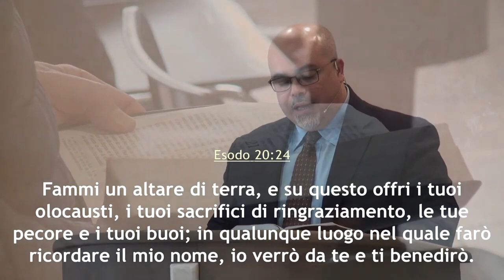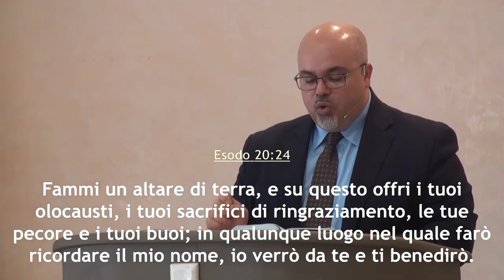"Cosa c'è sul tuo altare?" - Daniele Ramunno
La predica della ParoladiDio del 27 marzo 2022 dalla comunità di AdiRimini. Il Signore vi benedica nell'ascolto del messaggio evangelico, tratto da Esodo 20, portato dal fratello Daniele Ramunno, pastore della comunità di Rimini.